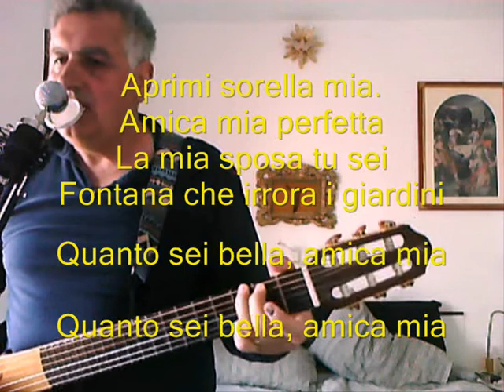APRIMI SORELLA MIA 21519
Testo musica di giacomo Campanile. Tastiera Roland e 14. chitarra Yamaha silent. Roma 21519